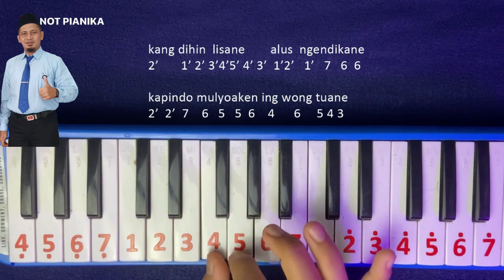Not Angka Lagu Alamate Anak Sholeh